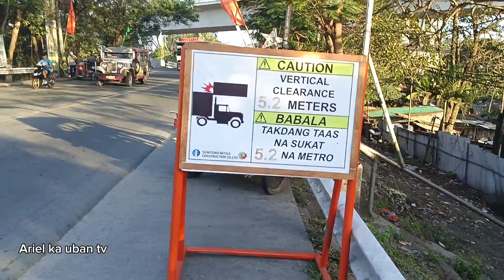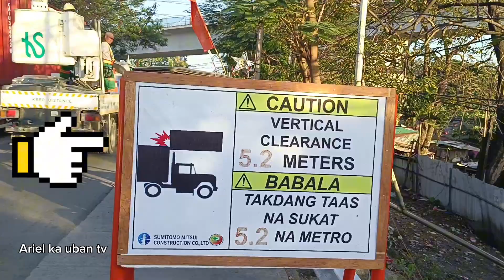Balagtas & Guiguinto PNR NSCR update l Ariel ka uban tv